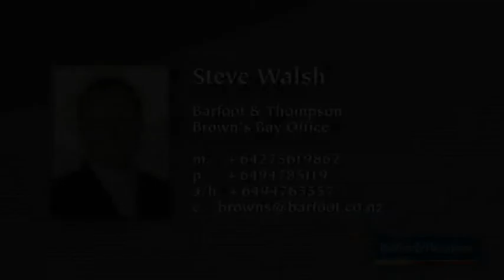Northcote - Soak up the sunshine...Poolside Oasis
An outstanding lifestyle opportunity for in a fabulous location those seeking quick City access and a stress free environment.
Come home to this beautifully refurbished home offering three double bedrooms, two bathrooms each with separate shower and bath, functional designer kitchen, wonderful living and dining area with excellent outdoor flow. Good off street parking with a large double garage with internal access.
Relax in complete privacy in a fully fenced sunny pool area, fabulous for outdoor entertaining or chilling out and working on your tan!
There is serious attention to detail throughout this home, solid construction with a concrete block base and plaster cladding over the original weatherboard exterior.

So close to the city, end the day with a swim or sit on your deck and watch the kite surfers in Shoal Bay.

Seriously for sale with a current G.V of $590000.
Be Quick...this is a fantastic opportunity.
Phone for an appointment to view, I will be on call over the holiday period.